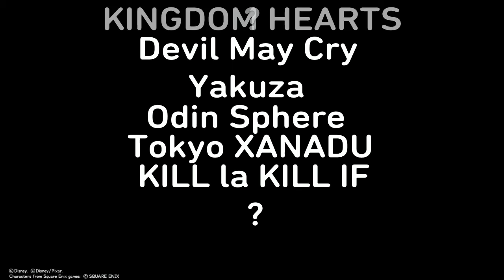Project OATH TO RETURN Teaser